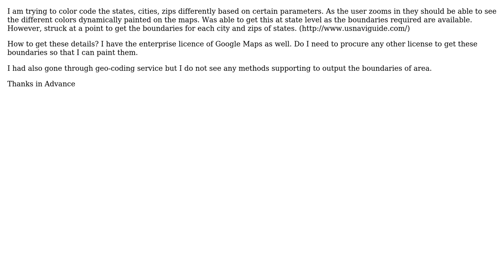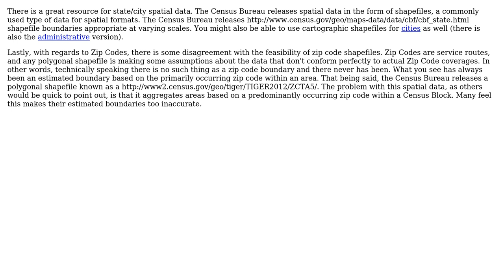GIS: How to source the boundaries(latitude/longitude) information for US states, cities, Zip level?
With thanks & praise to God, and with thanks to the many people who have made this project possible! | Content (except music & images) licensed under CC BY-SA | Music | Images & others | With thanks to user Sumanth Krishna user Kotebiya user Evil Genius and the Stack Exchange Network Trademarks are property of their respective owners. You are responsible for your own actions.